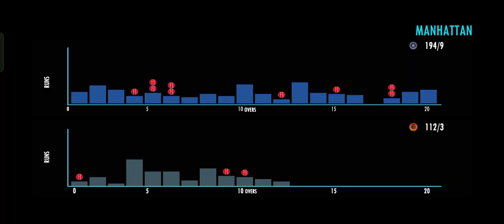𝗜𝗡𝗗𝗜𝗔 𝗩𝗦 𝗔𝗙𝗚𝗔𝗡𝗜𝗦𝗧𝗔𝗡 2012 𝗧20 𝗪𝗢𝗥𝗟𝗗 𝗖𝗨𝗣 𝗠𝗔𝗧𝗖𝗛 𝗥𝗘𝗖𝗔𝗣 𝗣𝗔𝗥𝗧 2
HOW TO PLAY GOLD SHOTS IN REAL CRICKET 22

@Real Cricket
@Nextwave Multimedia

 ipl 2019 Ipl 2021 Ipl 2022 Last Over Thriller ipl 2020 reunion honour real cricket 20

360 degree shots
 Rc 22 360 degree shots
 500+ shots Rc22 last over drama
RC22 jump shot
Real cricket 22 spin bowling tips and tricks real cricket 22 bowling tips test match
real cricket 22 batting and bowling tips tamil real cricket 22 bowling tips multiplayer